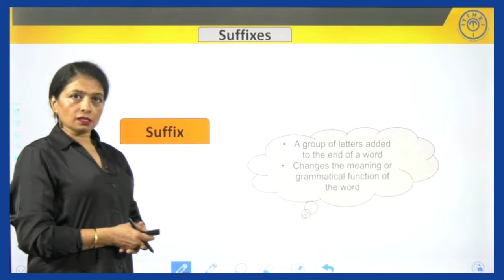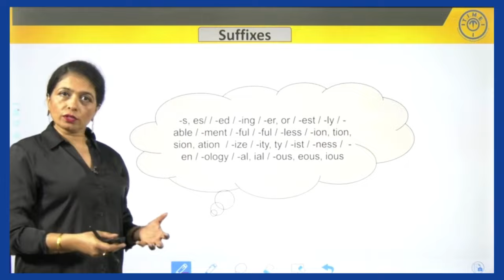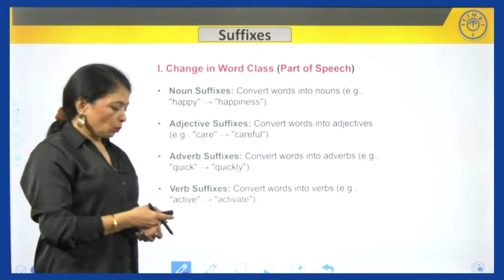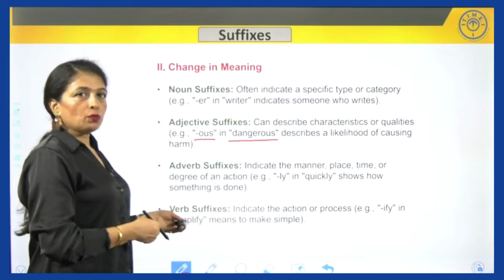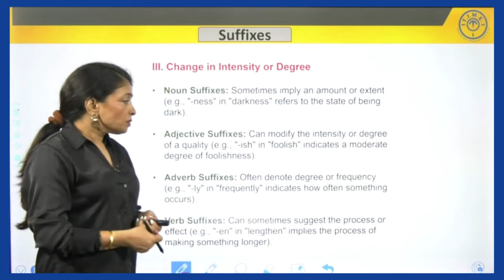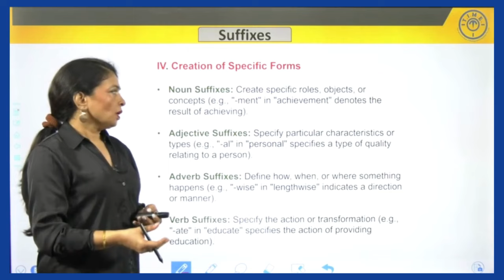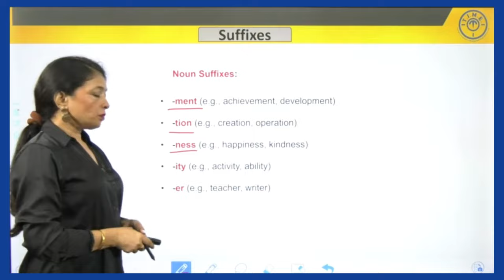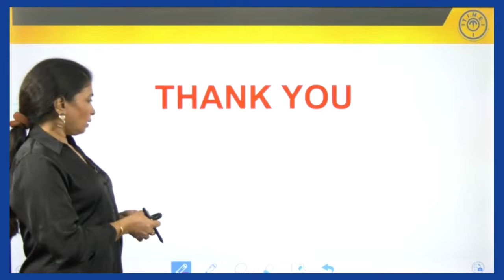CAT English Concepts Part 5 - Vocabulary Building - Suffix success - Enhancing Word Endings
The Part 7 of the video for improving the verbal ability will focus on building vocabulary. It will help you build the words and understand the meanings using the suffix.

Helpful for the students preparing for CAT, other MBA entrance exams and various competitive exams.